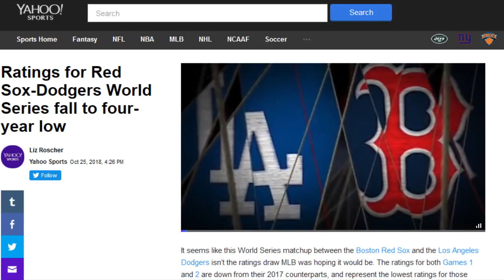The World Series Ratings Are In, America Does Not Like The Red Sox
mlb
red sox
dodgers
astros
world series
yankees
new york
rob manfred